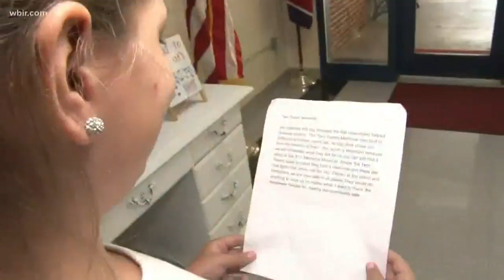Anderson County teaches students about 9/11 to ensure it's never forgotten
For most of the students in school now, 9/11 will always be a piece of history, never a memory. Anderson County is educating to fill the gaps.